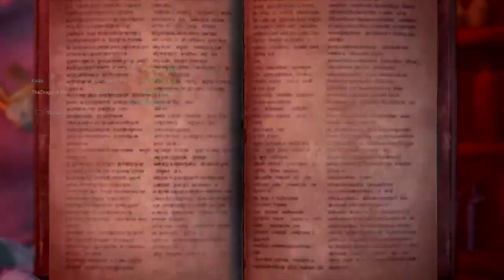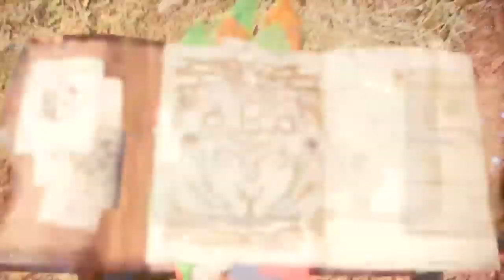Wolf Blood Brotherhood -MHW Iceborne helping my pack members lvl up today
I'm playing monster hunter:world Iceborne on ps4. I'm playing this awsome game very much and reached over 1500 hours ingame.
I'm member of a discord server : Wolf Blood Brotherhood you're welcome to join this small gaming community link to the discord server PSN
(Old PSN name Frederik-1843 witch I dont use anymore)